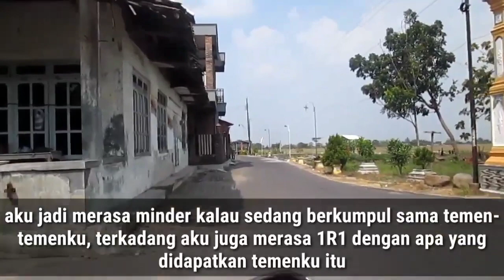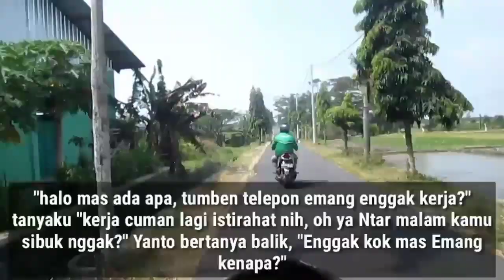Naik Motor Kerumah Mas Yanto ll Cerita cinta Romantis